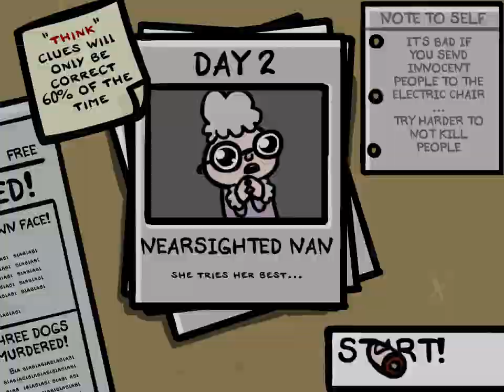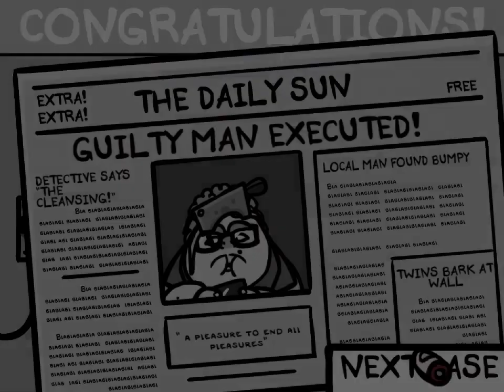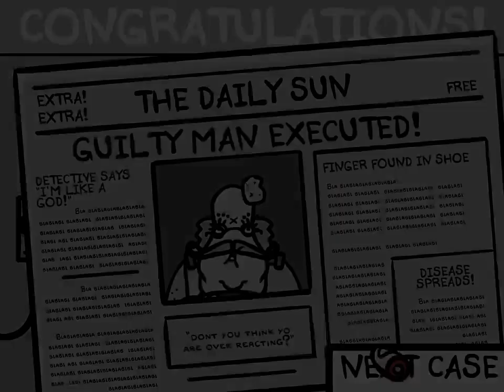Fingered [deutsch] FINGER HIM!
Nein, dieser Titel und auch der Name des Spiels sind nicht zweideutig... nein